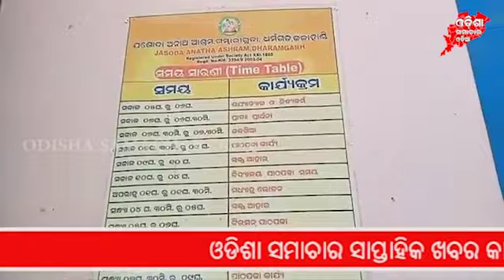Work is worship | ସେବା ପ୍ରତି ଉତ୍ସର୍ଗ ଜୀବନ